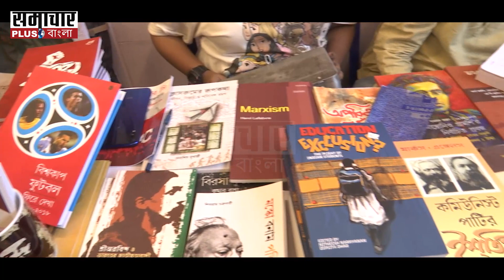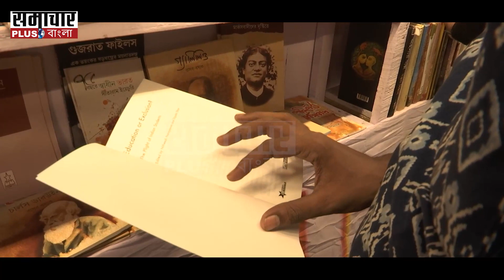Kolkata Book Fair 2023 : বইমেলা কাঁপাচ্ছে ছাত্র সংগ্রাম স্টলের মার্চেন্ডাইজ ?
Kolkata Book Fair 2023 : বইমেলা কাঁপাচ্ছে ছাত্র সংগ্রাম স্টলের মার্চেন্ডাইজ ? বইয়ের থেকে এগিয়ে মার্চেন্ডাইজ বিক্রয় ?